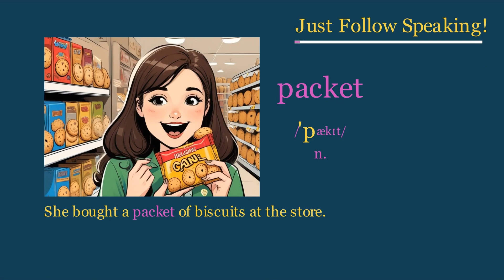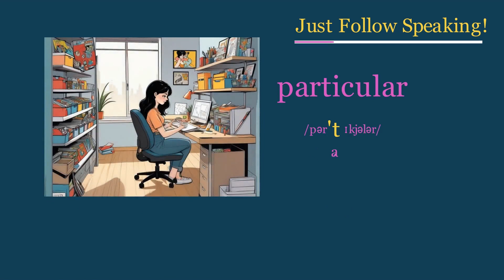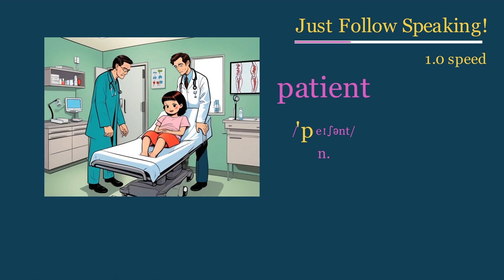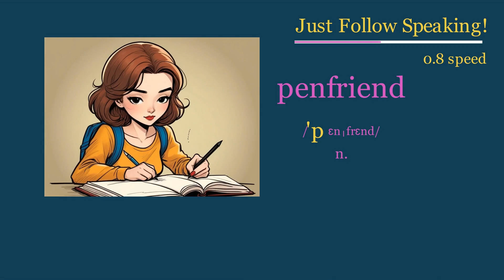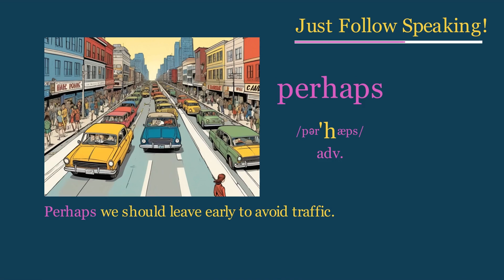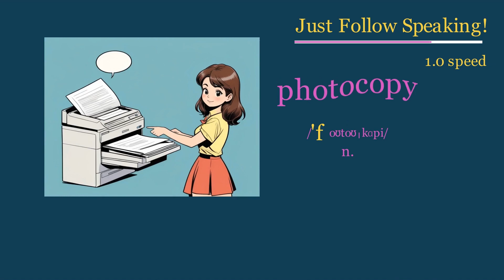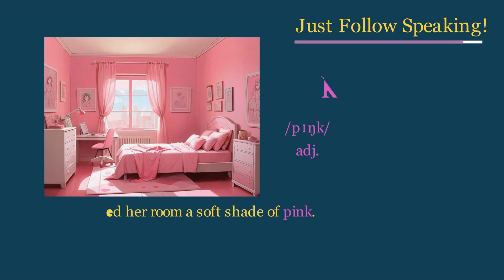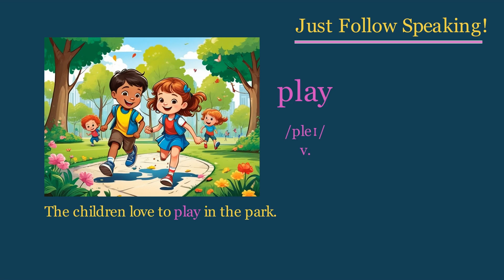B1 Level English vocabulary: P1 | Pictures help Memory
This is vocabulary at the B1 level.
    I hope everyone can listen and read more.
    The images aim to be as close as possible to the meaning of the example sentences, but not strictly so.
    The pronunciation will be at 0.8x speed and 1x speed respectively.
    The parts that need emphasis are marked in yellow on the phonetics.
    Hope this helps everyone.